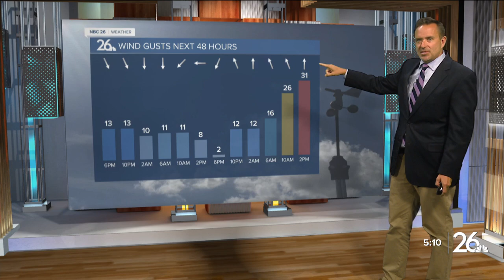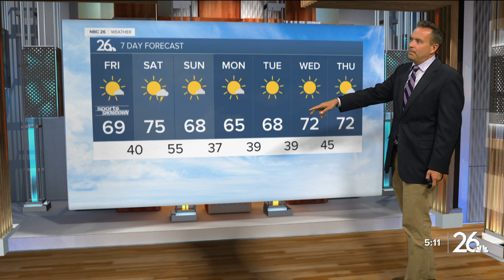From some frost to thunderstorms